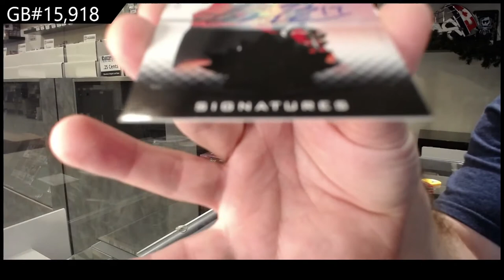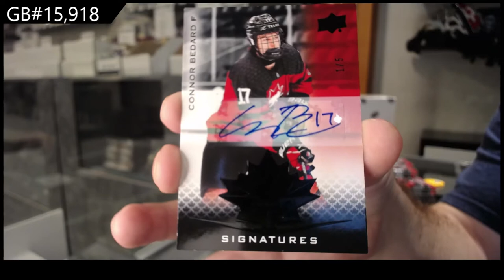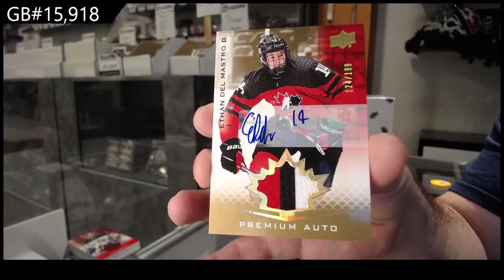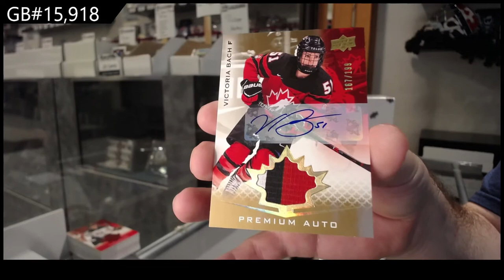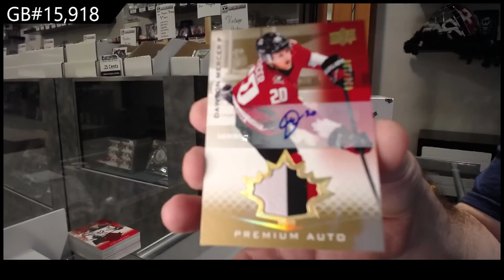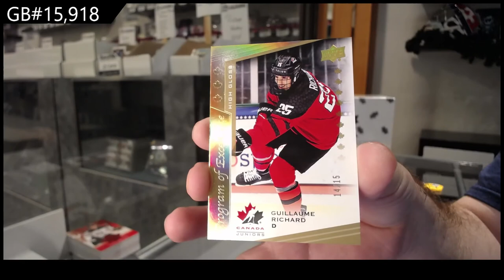21-22 Upper Deck Team Canada World Juniors Hockey 3 Box Break - C&C GB #15,918